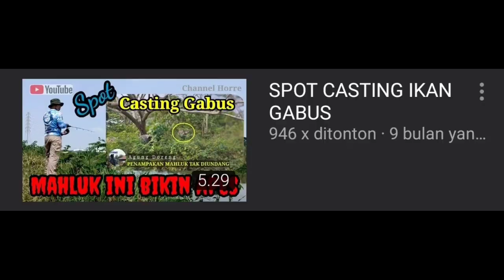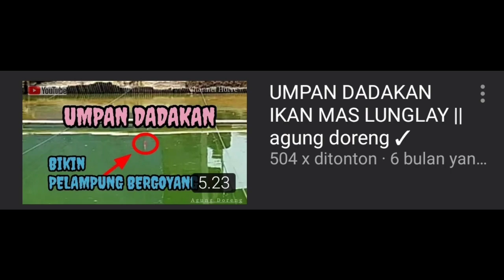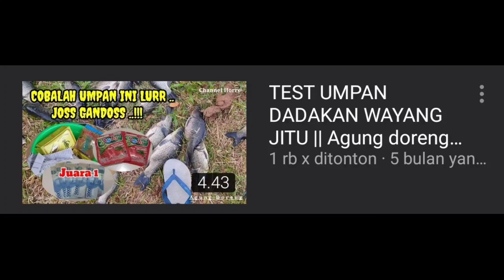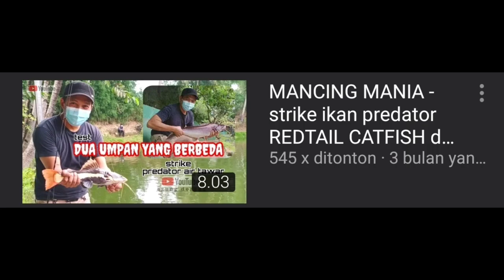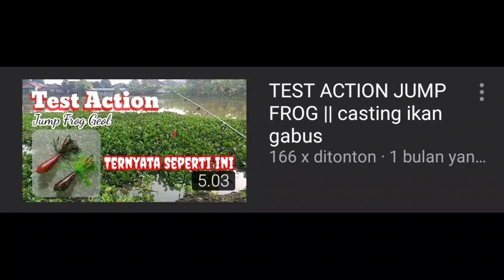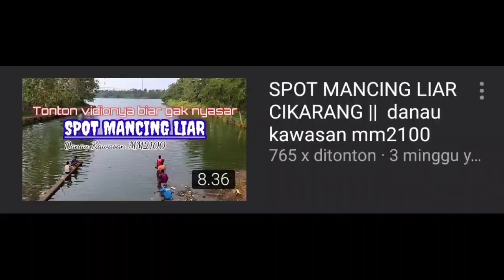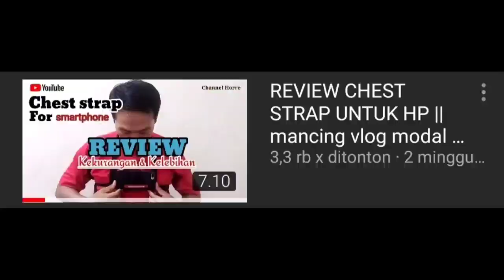KOMPILASI VIDIO MANCING || kumpulan vidio agung doreng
berikut ini adalah kompilasi kumpulan vidio agung doreng ,terimakasih buat kawan² semuanya yg sudah mendukung channel agung doreng , semoga channel ini bisa menghibur kawan² semuanya dan selelu berkembang , salam kompak selalu , dan salam satu joran .

kompilasi video lucu bikin ngakak
cara membuat video kompilasi di youtube
download video kompilasi djarum 76
download video kompilasi instagram
aplikasi edit video kompilasi
cara edit video kompilasi
edit video kompilasi
cara membuat video kompilasi foto
kompilasi video instagram kevin anggara
kompilasi video lucu uang kaget
video kompilasi kecelakaan truk
kevin anggara kompilasi video instagram #3
kompilasi video lucu instagram
kompilasi video lucu madkucil
kompilasi video lucu kucing
kompilasi video lagu india
video kompilasi suara burung
cara membuat video kompilasi youtube
aplikasi membuat video kompilasi
cara membuat video kompilasi instagram
video kompilasi ucapan
kompilasi vidio mancing